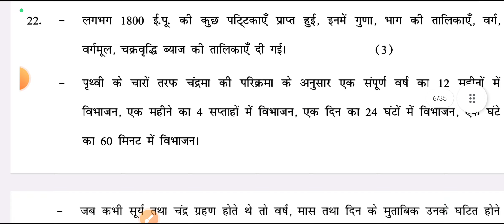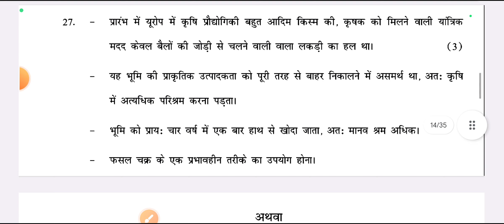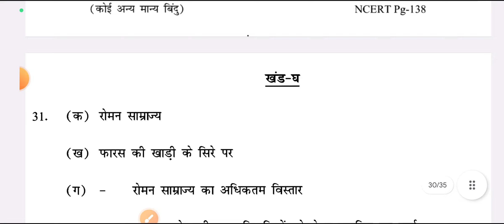class 11 history mid term paper solution 2023-24 / morning shift/ history paper solution class 11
class 11th history paper solution/answer key / 2023-24 mid term exam history question
History question paper mid term exam 2023-24
class 11 history paper solution for mid term exam 2023-24
✔️ Class: 11th (Mid-Term 1 Exam 2023-24 )
✔️ Subject: history / subject code
✔️ Topic Name: Term 1 history Class 11 Answer Key | CBSE Class 11 history Question Paper Solution 2023-24 (evening shift)
✔️ Topics Covered In This Video (By Ajay Sir): CBSE Class 11 history Question Paper Solution 2023 24